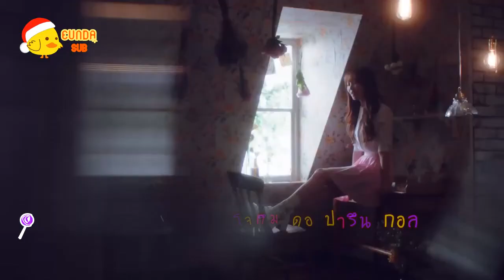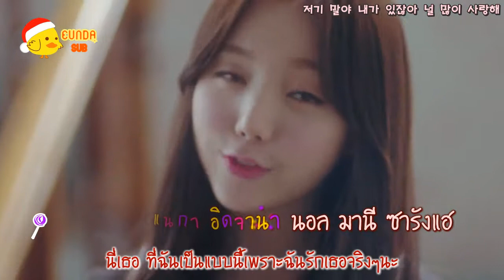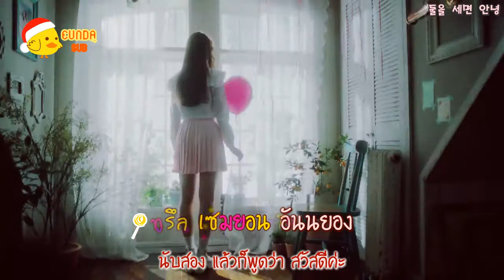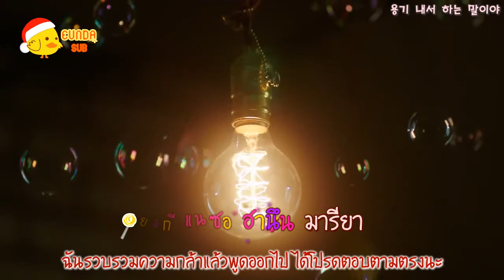[Karaoke/Thai Sub] Lovelyz (러블리즈) - Hi~ (안녕)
Lovelyz (러블리즈) - Hi~ (안녕)

Korean Lyrics: ilyricsbuzz
Eng Trans: 1theK & pop!gasa
Thai Lyrics & Thai Trans: EUNDA930202
Timing & Encode by EUNDA930202